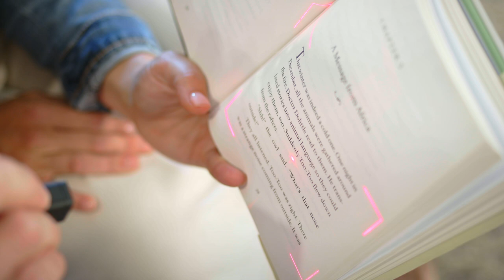Empowering Lives Through Assistive Technology: Ashley and Ela Mae's Inspirational Story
At OrCam, we are dedicated to making a meaningful impact in the lives of individuals facing visual impairments through the power of assistive technology and innovative assistive devices. Our mission is to create solutions that go beyond mere functionality, enriching lives and fostering independence. Whether it's our groundbreaking OrCam MyEye device that empowers users with real-time audio feedback or our cutting-edge OrCam Read 3 that opens up a world of printed text, we are committed to harnessing the potential of assistive technology to enhance accessibility and improve quality of life. Our range of assistive devices reflects our unwavering dedication to supporting those with diverse needs and ensuring that everyone has the opportunity to thrive and engage with the world around them.

Join us today as we share a deeply touching tale that has warmed our hearts and inspired us to make a real difference.

Meet Ashley, a dedicated blind community advocate and a cherished member of our OrCam family. When she learned about Ela Mae, a courageous young girl in her own neighborhood fighting the challenges of Batten's disease and gradually losing her sight, Ashley knew she had to do something to change her life. That's when she reached out to us at OrCam, determined to make a positive impact.

At OrCam, our mission is to improve the lives of those with visual impairments, and we saw an opportunity to step in and help. Working hand in hand with Ashley, we explored how the remarkable OrCam Read 3 could transform Ela Mae's life. Thanks to this incredible device, she can now read with ease, broadening her horizons and gaining access to a world of knowledge.

Witnessing this heartwarming journey unfold has filled us with immense pride. Stories like these fuel our passion to continue making a positive impact on the lives of those we touch. Together, let's spread hope and inspire change. ❤️